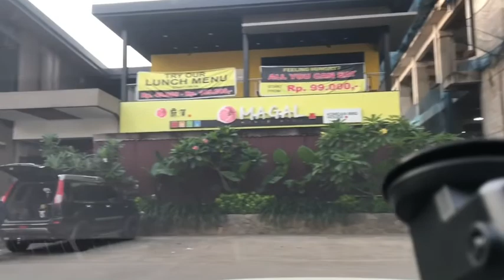Brompton Owner Sriwijaya (BOS), Gowes cari sarapan ??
Gowes bersama teman2 dari BOS (Brompton Owner Sriwijaya) Palembang seru A51K